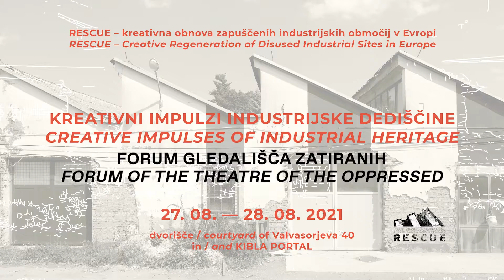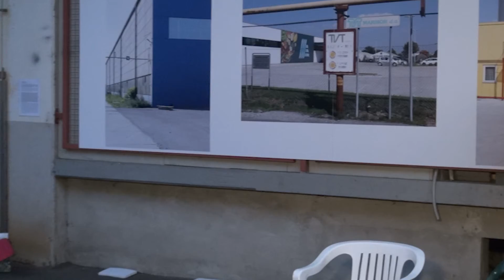RESCUE: Forum gledališča zatiranih